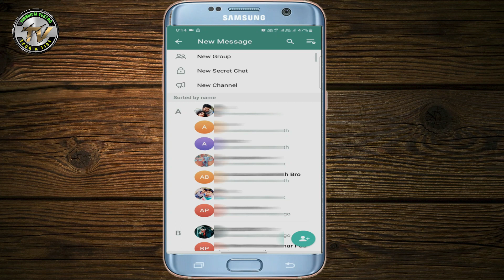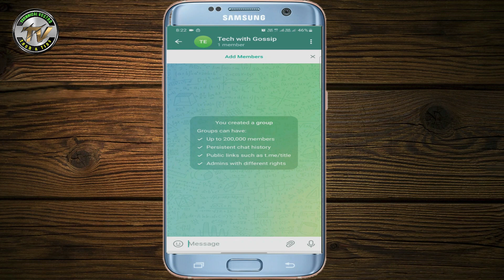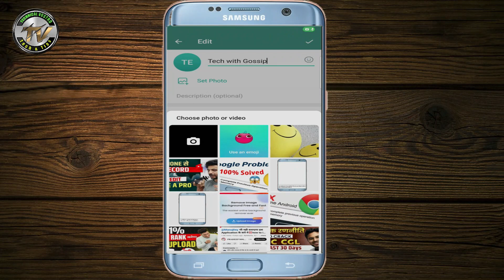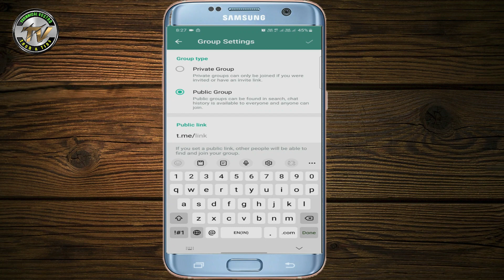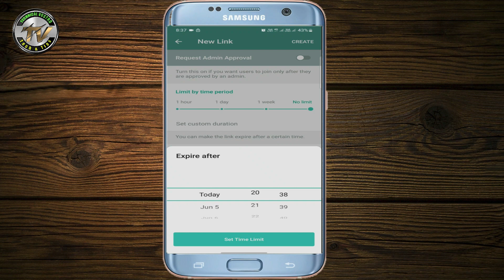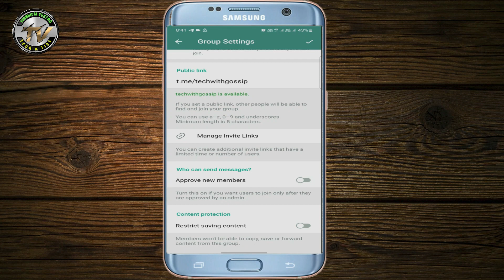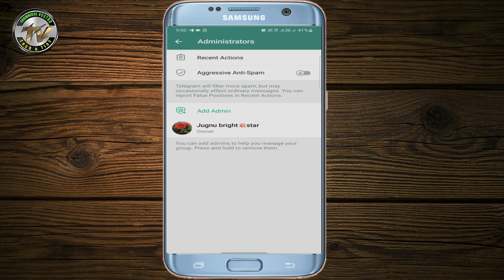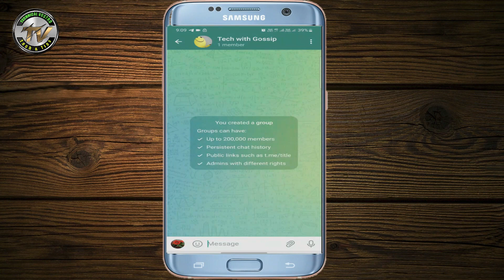Telegram Group kaise banaye | How To Create Telegram Group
Hello Dosto, In this video i will explain how you will create a telegram group, All the Steps that you got with Full details So that you need not to watch any more video related to this Topic!

Contents of This Video:
 ▪ 𝐈𝐧𝐭𝐫𝐨~: 0:00
 ▪ Telegram Group Create~: 0:01

🔸️ Queries Solved ~:
▪ Telegram Group kaise banaye
▪ How To Create Telegram Group
▪ Telegram Group create
▪ telegram group kaise banaye 2024
▪ telegram pe group kaise banaye
▪ telegram par group kaise banaye
▪ Telegram Group kaise banaye hindi
▪ Telegram me Group kaise banaye
▪ Telegram me Group kaise banae
▪ Telegram channel kaise banae 2024
▪ how to create telegram group 2024

◈◈◈◈◈◈MUSIC CREDIT◈◈◈◈◈◈◈

Technical Vostro
From~: Nawada, BIHAR ( INDIA )
Gautamkrishan